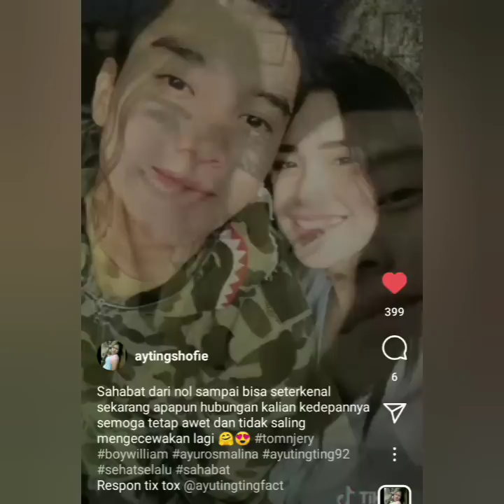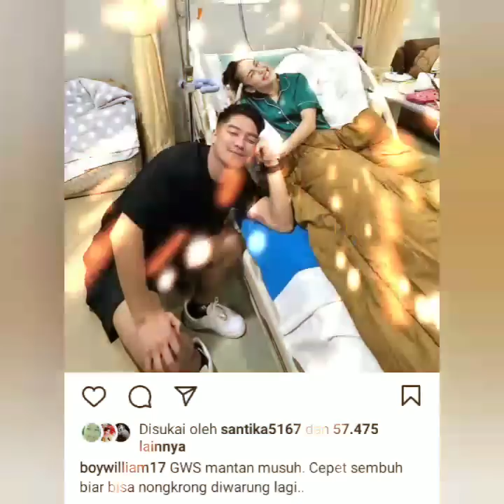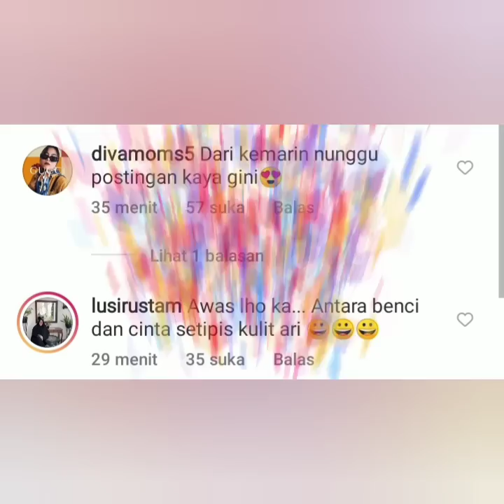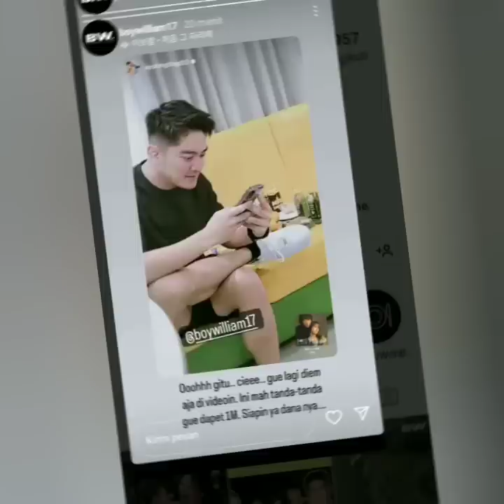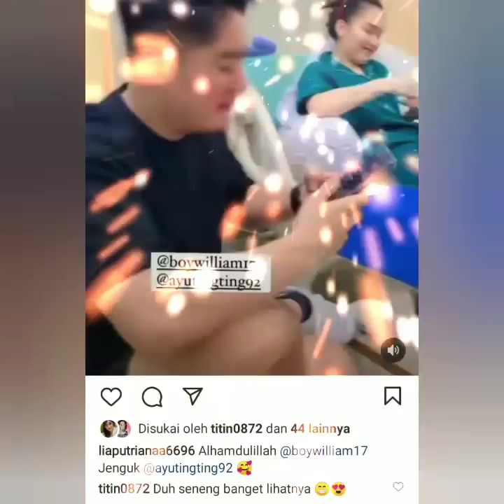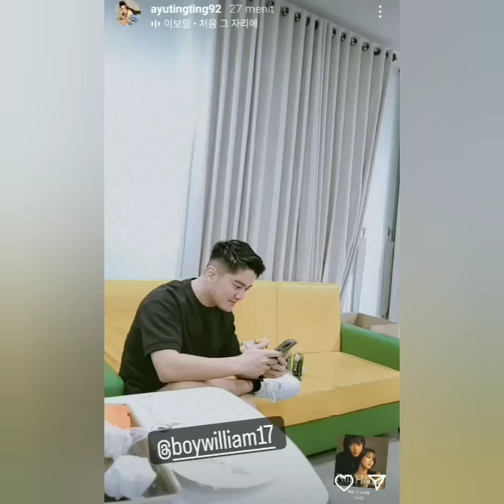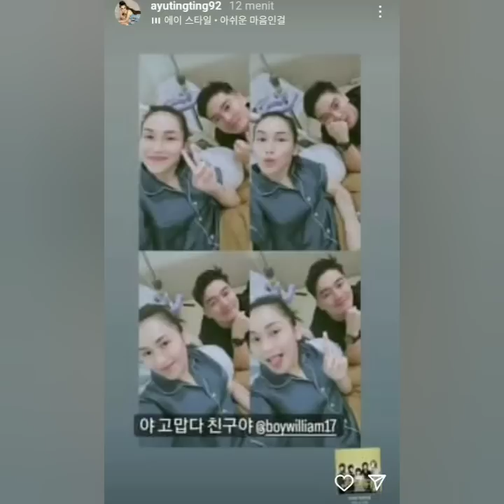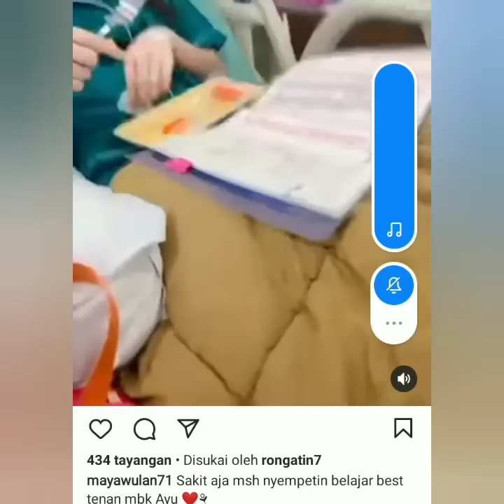TEREKAM KAMERA MOMEN BOY WILLIAM MALAM INI JENGUK AYUTT DI RUMAH SAKIT. TANGAN BIKIN B4PER